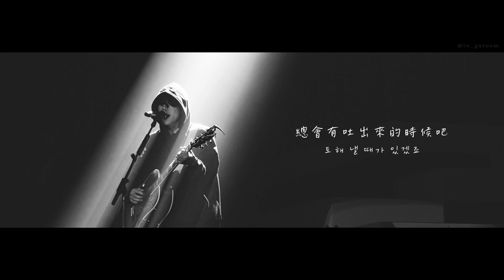【中字】이승윤 李承允 (Lee Seung Yoon) - 今天也 (오늘도/Today) (DOCKING : LIFTOFF Live Album Ver.)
通勤路上聽到這首瞬間被治癒
好愛那段「2! 3! 4!」以後的吉他旋律

直到再次聽允演唱會的那天
要多多多多多多努力翻譯
(但做不到1day1翻譯🤣🤣)

[Credit]

Author: 이승윤
Composer: 이승윤
Arranger: 이승윤
Arranger: 고히
Arranger: 복다진
Arranger: 송현우
Arranger: 이정원
Arranger: 조희원
Arranger: 지용희

翻譯/製作：​⁠‪@to_guroom‬
請勿二改與轉載，謝謝。
如翻譯上有任何錯誤，歡迎指教。

⚠️I don't have any copyright.